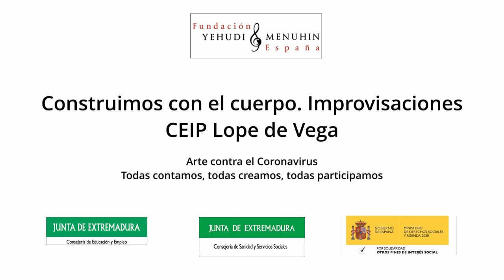Construimos con el cuerpo. CEIP Lope de Vega. Extremadura